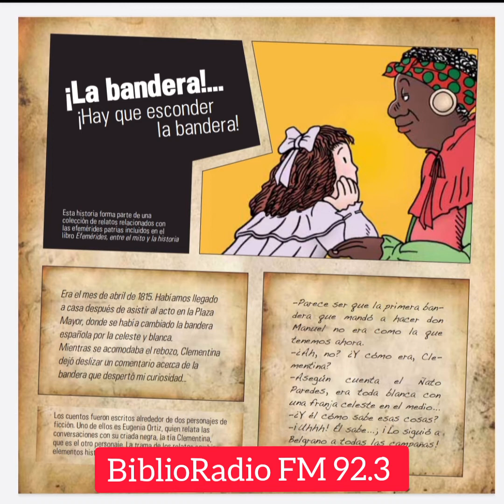¡La bandera!¡Hay que esconder la bandera!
Narrado por Eleonora Taurizano